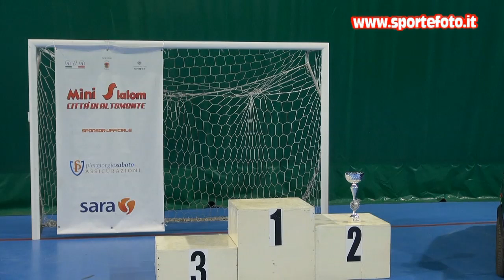Andrea Crocco - 1` mini slalom citta`di Altomonte (CS) 13-09-20